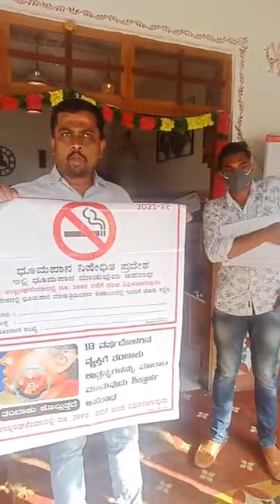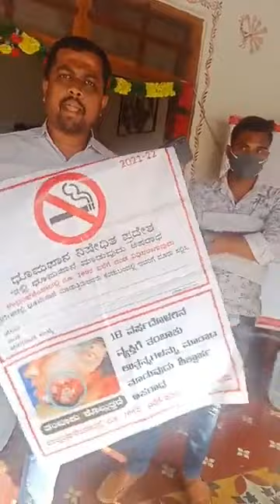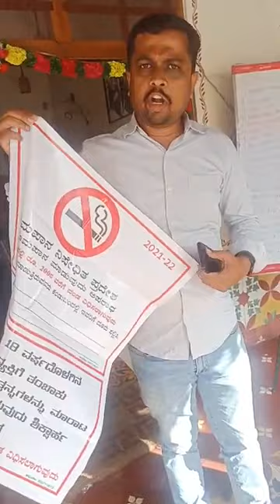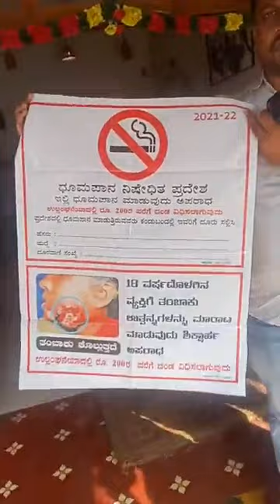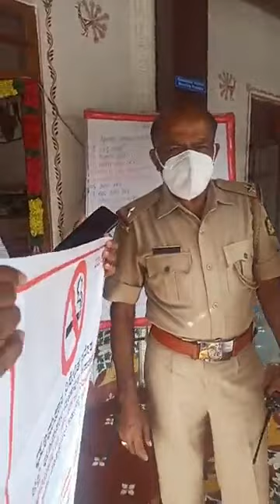ಅಂಗಡಿ ಮುಂಗಟ್ಟುಗಳಲ್ಲಿ "No Smoking" ಜಾಗೃತಿ ಸಂದೇಶಗಳ ಪೋಸ್ಟರ್ ಹಾಕುವುದಕ್ಕೆ ಪೊಲೀಸರ ಶಾಮೀಲಾತಿಯೊಂದಿಗೆ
ಅಂಗಡಿ ಮುಂಗಟ್ಟುಗಳಲ್ಲಿ "No Smoking" ಜಾಗೃತಿ ಸಂದೇಶಗಳ ಪೋಸ್ಟರ್ ಹಾಕುವುದಕ್ಕೆ ಪೊಲೀಸರ ಶಾಮೀಲಾತಿಯೊಂದಿಗೆ ಕಾನೂನು ಬಾಹಿರವಾಗಿ ಹಣ ಪಡೆದು ಲೂಟಿ ಮಾಡುತ್ತಿರುವುದನ್ನು ಬಯಲು ಮಾಡುತ್ತಿರುವ ಕೆ.ಆರ್.ಎಸ್. ಪಕ್ಷದ ಯುವ ಘಟಕದ ಅಧ್ಯಕ್ಷರಾದ ರಘು ಜಾಣಗೆರೆ.
ಪಕ್ಷ ಸೇರಲು ಕೆಳಗಿನ ಲಿಂಕ್ ಬಳಸಿ ಅಥವಾ 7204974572 ಗೆ ಮಿಸ್ಡ್ ಕಾಲ್ ಕೊಡಿ.
BBMP Commissioner BENGALURU CITY POLICE